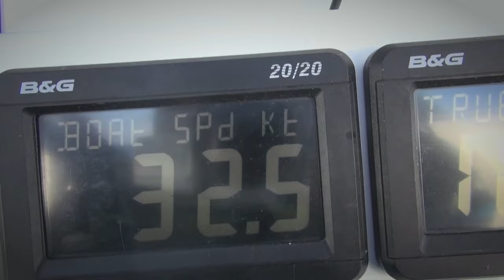What´s On Your Horizon? – Step 3: Thomas Coville on mental training, sleep and food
Watch the third webisode in our "What's On Your Horizon?" series in which we follow the preparation of offshore sailor and HH Ambassador Thomas Coville in his attempt to set a new single-handed sailing record around the world.

This time Thomas talks about sleep, food, and his mental preparation - all three factors affect his training in a crucial way. Adapting oneself quickly to different situations is not an easy thing to do. Get inspired by Thomas' insights and be fully prepared for your next sailing adventures!

To be a part of his adventure and have a chance to sail one of the world's fastest trimarans, the Sodebo Ultim, this September, check out and share your summer sailing plans with us.

Active: May 16th – June 30th, 2016

Video Credit: Frederic Morin / Team Sodebo